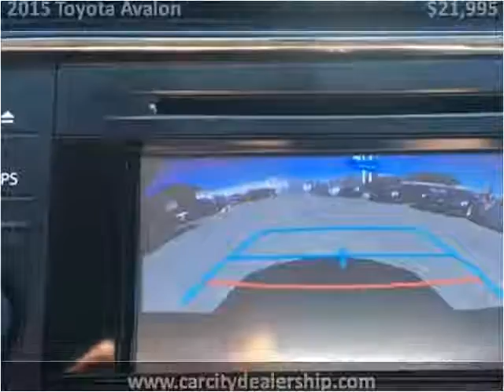2015 Toyota Avalon Used Cars Salt Lake City UT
This 2015 Toyota Avalon is available from Car City.